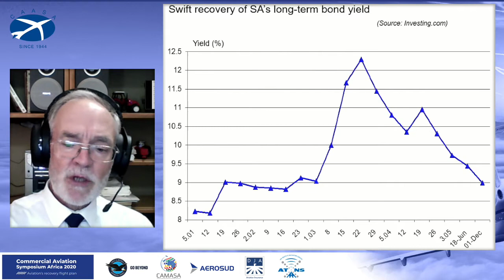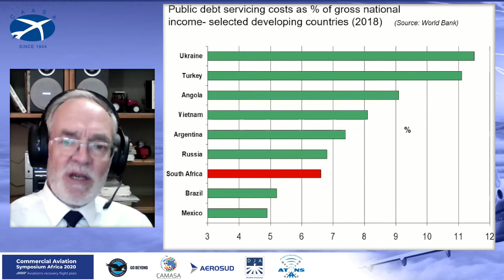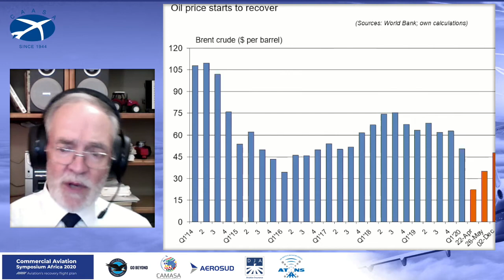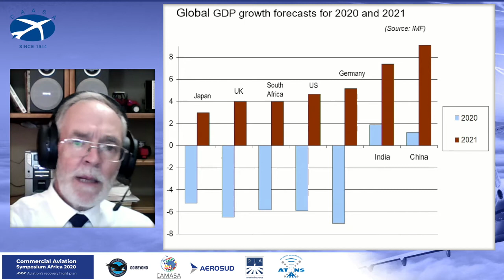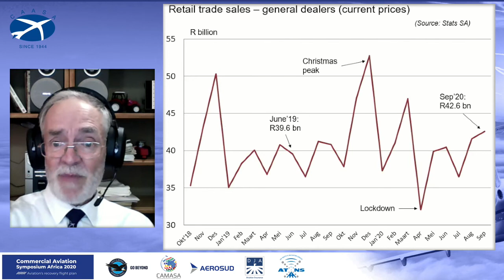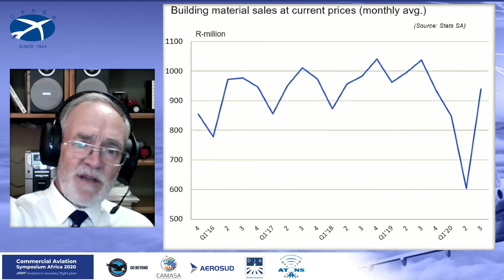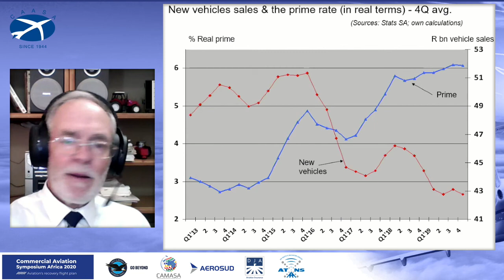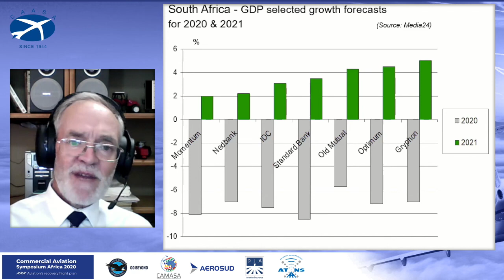CAASA Symposium Dr. Roelof Botha